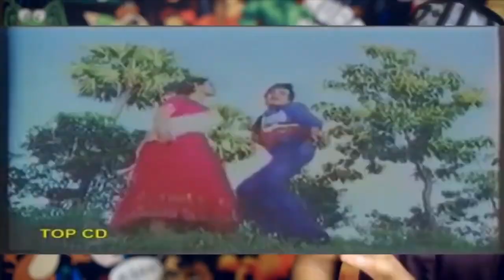Creative indian movies | cd player vol 5 | viral troller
I am sorry its my mistake.. apple co-founder steve wozniak said that indians lacks creativity not facebook co-founder.. i am sorry guys. This video is just for fun
dont take it seriously
thanks to my friend gaurav parmar, who allows me to use his gaming video in this video.
In this video i am showing creative indian movies...

 About Viral Troller : I AM A PERSON WHO INSULTS PEOPLE FOR YOUTUBE MONEY. YES I AM RICH AND I HAVE 2 FORTUNERS.
ˍˍˍˍˍˍˍˍˍˍˍˍˍˍˍˍˍˍˍˍˍˍˍˍˍˍˍˍˍˍˍˍˍˍˍˍˍˍˍˍˍˍˍˍˍˍˍˍˍˍˍˍˍˍˍˍˍˍˍˍˍˍˍˍˍˍˍˍˍˍˍˍˍˍˍˍˍˍˍˍˍˍˍˍˍˍˍˍˍˍˍˍˍˍˍˍˍ
GAME► freefire